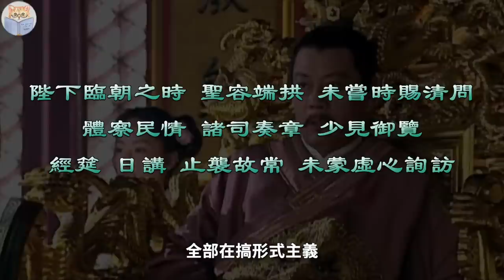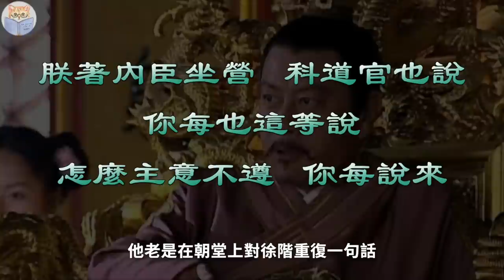在位仅6年，却开创大明最后一个治世，明穆宗沉迷女色不理朝政，却可称为明主【猫眼观历史】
（大礼议事件详细复盘）嘉靖上位18年都在干什么？答案是忙着和大臣吵架：

00:00 坐上皇位的可怜人
01:00 新朝新政
09:07 人生如朝露